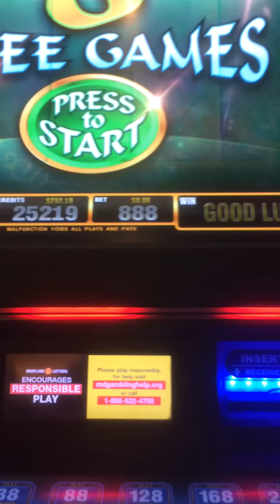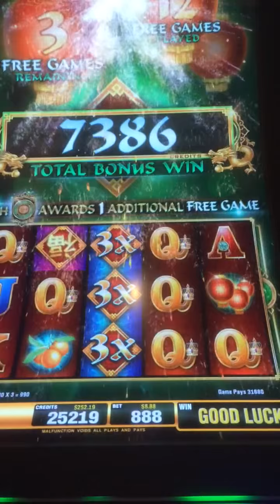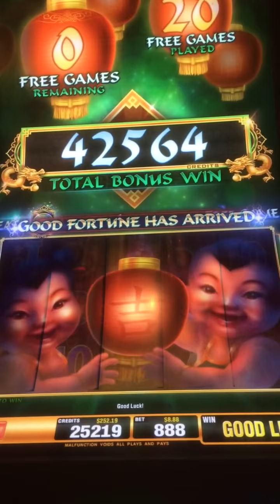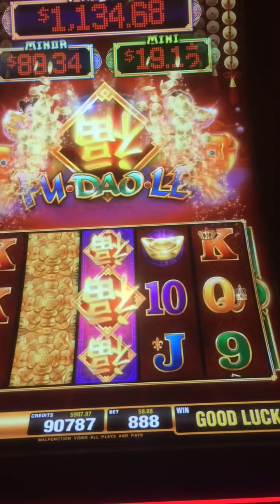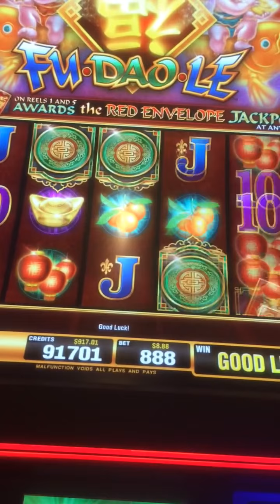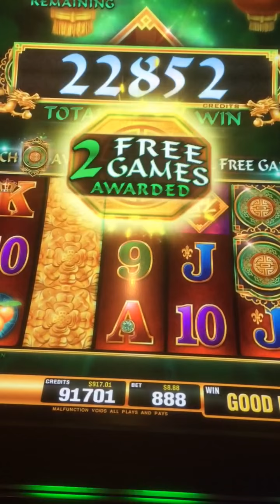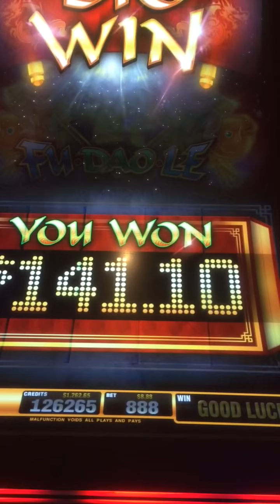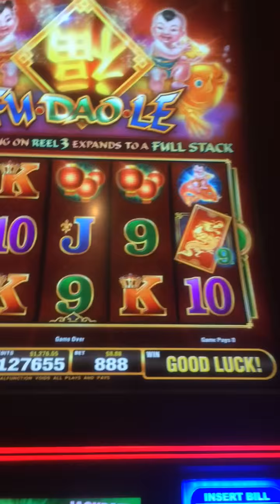trim 8DAD5C65 3CED 427F 9BCC 337B2B77556A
Fu dao le - live Maryland -excellent win MUST SEE feb 16, 2016